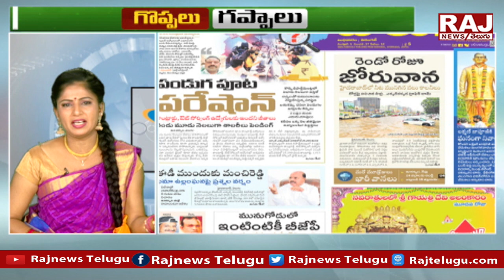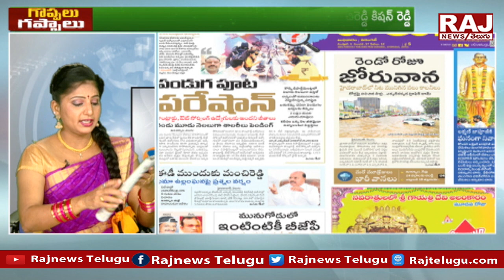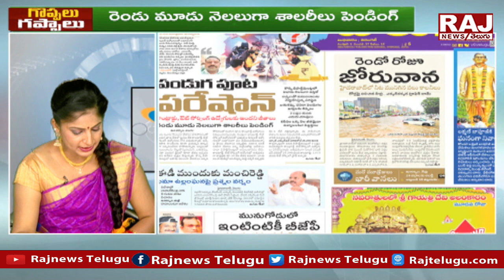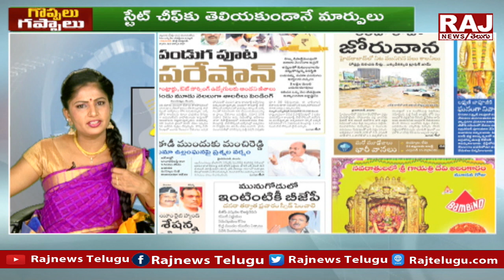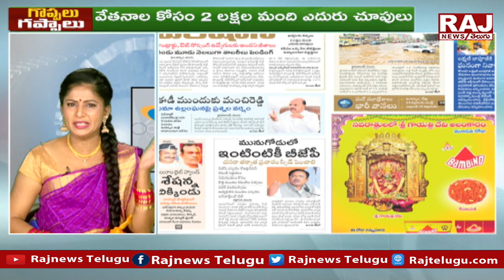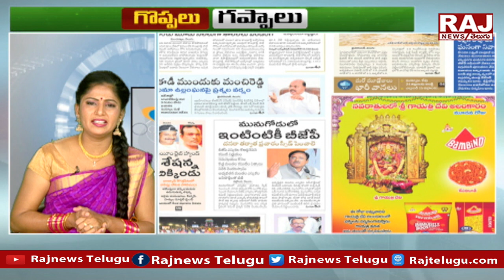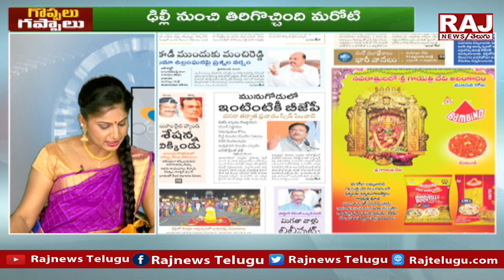లిక్కర్ స్కామ్ లో మొదటి అరెస్ట్ ! ED కి చిక్కిన MLA అష్టమ శని ప్రభావంతో గుళ్ల చుట్టూ కవిత | Raj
లిక్కర్ స్కామ్ లో మొదటి అరెస్ట్ ! ED కి చిక్కిన MLA అష్టమ శని ప్రభావంతో గుళ్ల చుట్టూ  కవిత | Goppal Gappal | Raj News Telugu